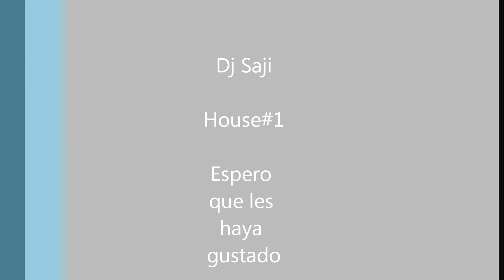House #1 Dj Saji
Primera sesión house, espero que os guste.